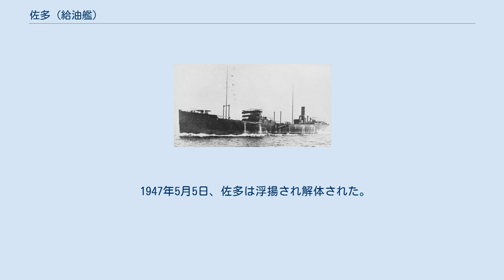佐多 (給油艦)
佐多（さた）は日本海軍の給油艦。
知床型の4番艦。
鹿児島県の佐多岬より名称が取られる。
 1921年（大正10年）2月24日に横浜船渠にて竣工し、佐世保鎮守府籍となる。
竣工から1937年（昭和12年）までは海外からの重油輸送に従事した。
『日本海軍史 第7巻』によると同年8月から9月にかけて佐世保工廠で航空機搭載設備を設置し、特設水上機母艦として特別大演習に参加した。
また同年の支那事変（日中戦争）勃発により中国沿岸に進出し、補給任務にあたっている。
 1938年（昭和13年）、潜水艦救難設備が装備されていた工作艦「朝日」が支那事変の戦場に向かったため、「朝日」に代わって潜水艦救難設備が装備され、2度の潜水艦遭難の際にはそれを使って沈没潜水艦の引き揚げを行った。
 1度目は「伊63」で、1939年（昭和14年）2月2日に伊予灘で水上で漂泊中に「伊60」に衝突され沈没した。
水深が97メートルと深く、また潮流も速いため、潜水夫による作業がほとんど不可能だった。
そのために半年以上が経過してようやく船体に索が回された。
干満差による海面の昇降とタンクの注排水によって徐々に船体を引き揚げて移動する潮吊り法が使われて、本艦によって沈没潜水艦は浅瀬に移動した。
最後はトラス船によって海岸に移動し、遺体収容、事故調査等が行われた。
これらの作業に1年ほど掛かった。
 2度目は1941年（昭和16年）10月2日に「伊61」が玄界灘で特設砲艦「木曾丸」（大阪商船、703トン）と衝突し、水深65メートルの場所に沈没。
掃海によって索を回したところで、12月3日より潮吊り法を用いて引き上げられた。
12月26日に水深20メートルの浅瀬まで移動し、その後はトラス船によって1942年（昭和17年）1月20日に浮揚されている。
 太平洋戦争開戦時には佐世保鎮守府付属として、引き続き伊61の引き揚げに従事。
1942年2月に海軍省所属となり、サイゴンに進出して航空燃料の輸送任務に従事。
ミッドウェー海戦では「鶴見」と共に攻略部隊の補給隊として参加した。
以後は各地への燃料輸送に従事。
1943年（昭和18年）12月1日以降は連合艦隊付属となる。
1944年（昭和19年）2月12日、特設給兵船「日朗丸」（日産汽船、6,534トン）などとともに輸送船団を構成し、駆逐艦「浜波」の護衛を受けてトラックを出港。
しかし、2月17日夜にパラオ北方でアメリカ潜水艦サーゴ (USS Sargo, SS-188) の攻撃を受け、後部を深く沈めて航行不能に陥る。
「浜波」が警戒し、特設給兵船「新玉丸」（玉井商船、6,783トン）によって曳航され、2月20日にパラオに到着する。
修理が行われたが、3月31日に第58任務部隊（マーク・ミッチャー中将）の艦載機によるパラオ大空襲を受けて沈没した。
この空襲では、同型艦「石廊」、給油艦「大瀬」なども失われている。
 1944年5月10日に除籍された。
 1947年5月5日、佐多は浮揚され解体された。
 ※『日本海軍史』第9巻・第10巻の「将官履歴」に基づく。